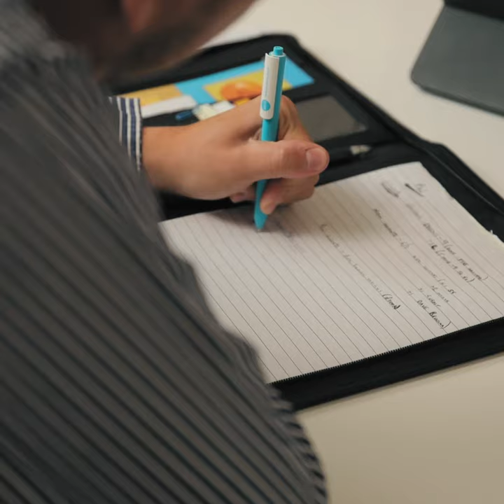A short introduction to Brown & Co!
Want to know who we are and how we can help?
We're professional but down to earth. Actually we're awesome!